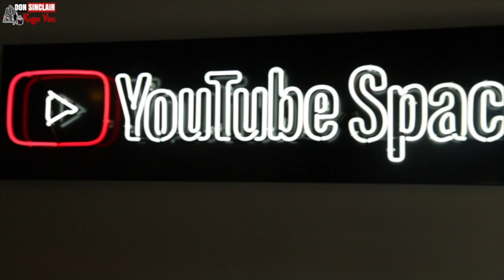Audrey Scott - Stop Hurting Me Live & Direct at YouTube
Audrey Scott was born in Birmingham to Jamaican parents and moved to London when she was 12 years old.   She sang both in church and school choirs, also performing a little drama while living in Birmingham.

Audrey's interest in music began at an early age when she would sing along to Millie Small's ˜My Boy Lollipop" with her elder siblings, who were also musical.

Her interest in music developed more while at college, where she met Janette Edwards.  Janette introduced Audrey to Noel (aka Fish) Salmon; from then on they became friends and Fish along with Lloyd (Saxon) went on to help form The Sadonians and pen their songs: The Day Will Come, Goodbye My Love and Disappointments.  The Sadonians split after recording the song In Our Hearts.   Audrey continued singing solo, singing with bands such as Riddim Squad, Together Band & Reggae Vibes and Mellow Mix.

In the early 90's Audrey met a producer called Jah Larry who was interested in producing an album with her and Step by Step was released on Prestige Records in 1994, with The Heptones providing backing vocals, Lindel Lewis, Elroy Bailey, Sly Dunbar, Alan Weekes, Steely Johnson were also involved.  The song Brandy, from the album was released in Jamaica. Audrey also provided backing vocals on Anthony Johnson's Together album.

In 1998 Audrey began performing again as a Lovers Rock Singer.  Her first show was at York Hall with Louisa Marks, Jean Binta Breeze, Felicity Ethnic and many more for The Windrush Anniversary.

Since then, Audrey has been working and touring England with various promoters: Orlando Gittens, Sir Lloyd, Bagga John and Mikey Koos, in the Lovers Rock fraternity, performing at The O2 London, Jazz Café, The Ocean, Hackney Empire, The Tower Ballroom in Birmingham, Festival Hall - Croydon & Hammersmith Apollo with artistes such as: Carroll Thompson, Janet Kay, Sandra Cross, Sylvia Tella, Michael Gordon, Trevor Walters, Barry Biggs, Barry Boom, Lloyd Brown, Susan Cadogan, Winston Reedy, Vivian Jones, Joy Mack, Peter Hunnigale, Tradition, Al Campbell, Toyin Adekale plus many more.

Pictures can be found on Facebook @ Audrey Scott & Sadonians (Band page)

Audrey has also worked with Roots Artistes such as Sista Aisha, Mad Professor, Dr. Alimantado, Black Slate, Mighty Diamonds, Joy Mack, Afrikan Simba, Solo Banton, Papa Levi, Mutabaruka, Ruff Cut Band to name a few. Audrey also went to Greece while working with Mad Professor.